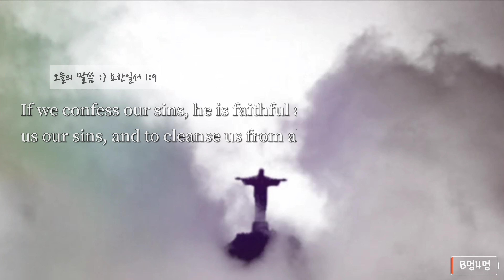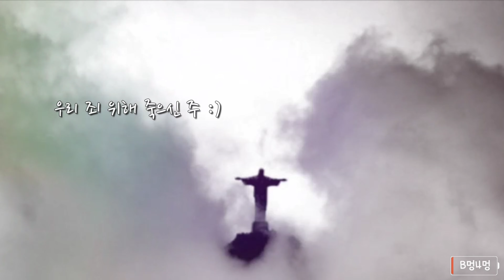[BimungSamung] 오늘의 말씀 D: 요한일서 1:9(22.3.3)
우리 죄 위해 죽으신 주 / 오은 + 오은 페이스북 사역문의